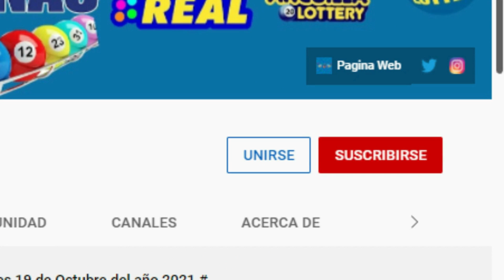Lotería Loteka en vivo Resultados de hoy 28